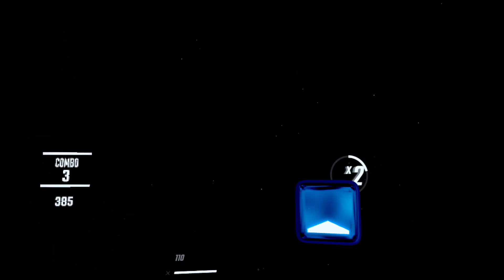Wikked Lil' Grrrls - OG L Word - Beat Saber Sage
All songs played, recorded, and uploaded to YouTube using Meta Quest 2 with Touch Pro controllers.; BMBF and Beat Sage modded Beat Saber for custom songs.

Happy Gaming!